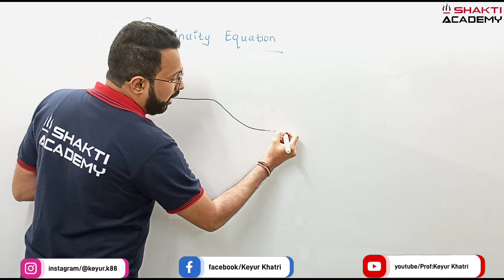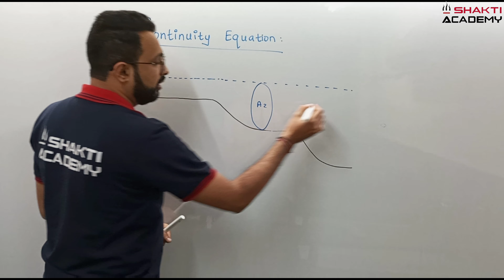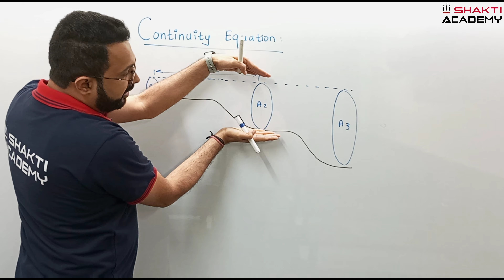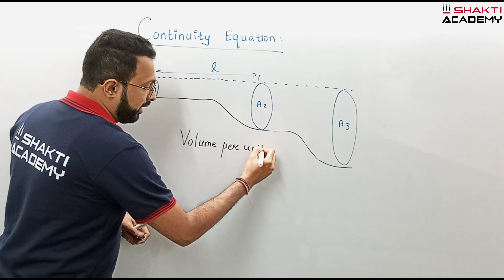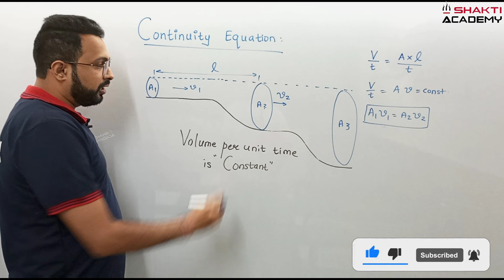Continuity Equation In Mechanical Fluid || Class 11th Physics || Lecture Number 13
We Have Discussed This Topic In Today's Video
Topic:- Continuity Equation
Class:- 11th/12th
Subject:- Physics